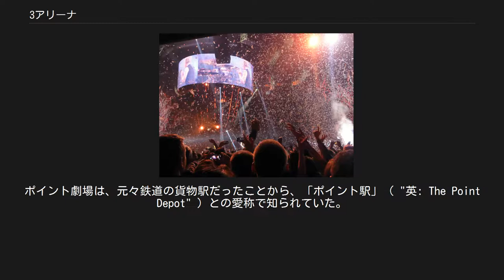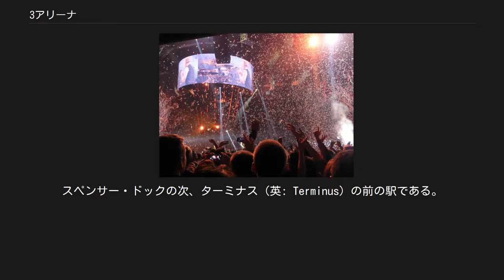3アリーナ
3アリーナ（スリーアリーナ、英: 3Arena）は、アイルランド・ダブリンのダブリン・ドックランズ、ノースウォール埠頭にある劇場。
かつてのポイント劇場跡地に建てられ、2008年12月16日に開業した。
旧称は "The O2"（2008年 - 2014年）であった。
 1988年から2007年まで同じ場所にあったコンサート会場、ポイント劇場の跡地に建てられ、外装の一部を残して拡張建設された。
ポイント劇場は、元々鉄道の貨物駅だったことから、「ポイント駅」（ "英: The Point Depot" ）との愛称で知られていた。
 2008年から2014年まで、この劇場は "The O2" との名称だった。
最大収容人数14,500人は、アイルランドの屋内アリーナとして最大のものである。
スリー・アイルランドによる O2アイルランドの買収に伴い、2014年9月14日に現行の「3アリーナ」へ改称した。
 現在建物はライブ・ネイションに所有されている。
2011年には、67万枚のチケット売り上げによって、世界で5番目に忙しいアリーナとして認定された。
これはロンドンのThe O2、マンチェスター・アリーナ、アントワープのスポーツパレス、メルボルンのロッド・レーバー・アリーナに次ぐ数字である。
 2007年のポイント劇場閉鎖後、建物の大改装が行われた。
続いて、ロンドンのThe O2同様に、テレフォニカ・ヨーロッパの通信ブランド『The O2』が命名権を取得し改称された。
2008年に O2は、10年間の命名権に対し25万ユーロを支払った。
 2014年6月に通信サービスブランドのO2アイルランド が、ライバル社スリー・アイルランドに売却されたことに伴い、この劇場も2014年9月4日に「3アリーナ」へと改称された。
 この劇場は立ち見を含め14,500人以上、全員着席時に9,500人という収容人数を誇る。
移動式座席が格納された場合には、固定座席分に加え、ステージ前に8,000人分の立ち見席を作ることが出来る。
最も奥の座席はステージから60メートルの場所にあり、これは以前のポイント劇場に比べ20メートル分近い。
座席アレンジによっては、ローマのコロッセウムのようにステージ周辺をファンが囲むようにもできる。
劇場内にはボックス席は無く、舞台裏は実質的なトラック用搬入口になっている。
アルコールは、未成年飲酒を防ぐため劇場に設けられた、ハイ・セキュリティ・エリアで楽しむことができる。
改装前の収容人員は、6,300人（立ち見を含めて8,500人）だった。
 ライブ・ネイション・アイルランドのCEO、マイク・アダムソンは、規模の制約から、以前の劇場で開催されたイベントではアイルランドのファンが不当に扱われていたとして、次のように述べた。
 「以前はヨーロッパツアーの公演は、規模の問題のせいで、いつでもこの会場で受け入れられるとは限らなかった。今だってそうだ。受け入れられない公演だってある。例えば、ポイント[劇場]でのジョージ・マイケルの公演は、彼の作った物の3/4の規模でしかできなかった。でも今じゃ他のヨーロッパの劇場に引けを取らないよ」 この劇場の開発者ハリー・クロスビーは、ポイント劇場は「建設当時のダブリンに合わせた」、劣った（英: grungy）雰囲気だったと述べた。
更に、この劇場がより「しゃれた」人々のための、「度肝を抜く劇場」に生まれ変わると述べた。
 劇場内のパノラマビュー 詳細は「en:Events at the 3Arena」を参照 3アリーナでの公演の様子 地元ダブリン出身のU2がこの劇場のこけら落としを飾り、招待客の前で、ボノとジ・エッジが『魂の叫び』収録の『ヴァン・ディマンズ・ランド』、『ディザイアー』（en）を演奏した。
 2008年12月16日のチャイルドライン・コンサートが、このアリーナで最初に開催されたイベントとなった。
 2010年9月には、ガンズ・アンド・ローゼズ（英: Guns N' Roses）のライブが行われた。
このライブでは、開始が相当時間遅れたことに対する観客からの非難でボトルが投げ込まれ、バンドが公演を中断し議論を呼んだ。
観客の多くはバンドへの非難から退出したが、ガンズ・アンド・ローゼズはその後会場へ戻り、公演を最後まで行った。
 アリーナ側は、公共交通機関を使って来場するよう呼びかけている。
駐車場は近隣のポイント橋にあるものが推奨されている。
劇場のウェブサイトには、フェ...